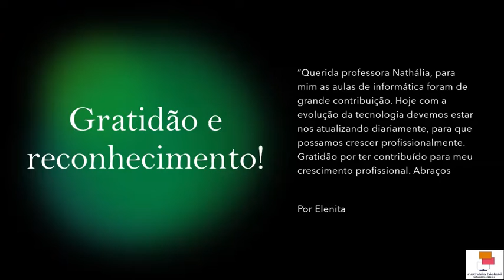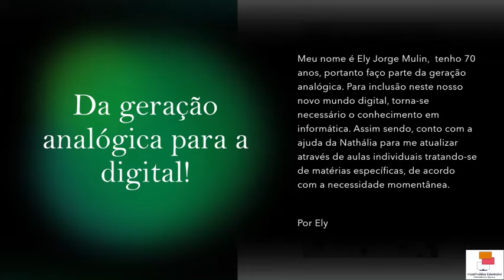O maior retorno...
Obrigada a todos que confiam em meu trabalho.
Sei que não existe perfeição, mas acredito que a satisfação do aluno de informática em ser independente digitalmente e poder usufruir do direito de se comunicar tem sido atendido pelo meu esforço de trabalho.
Obrigada pelas palavras de afeto e confiança!